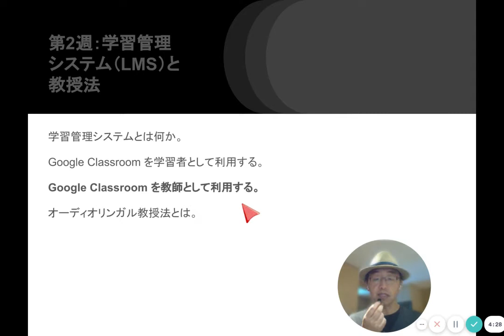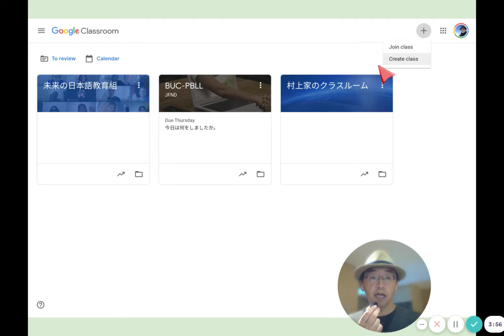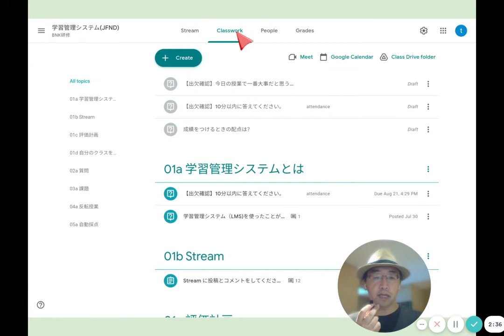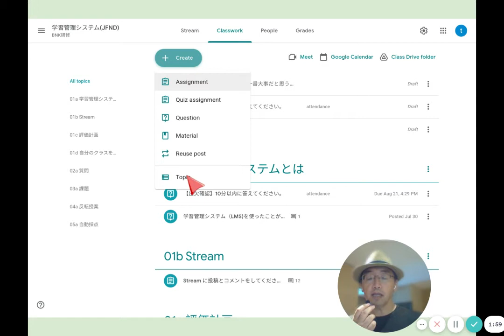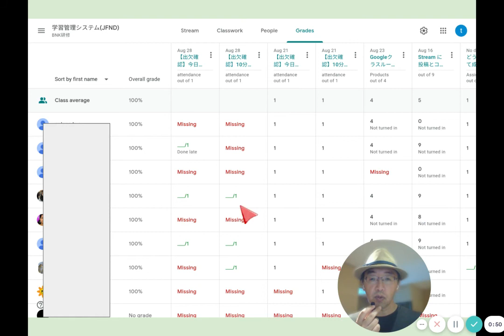学習管理システムと教授法③